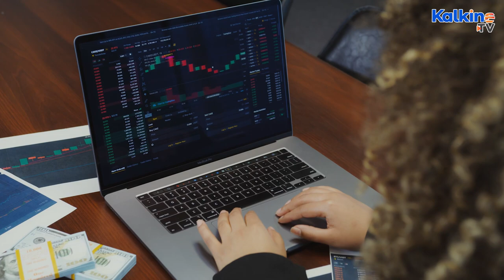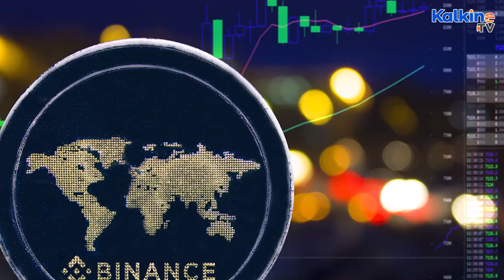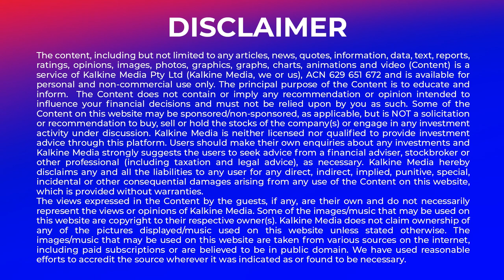Why is Binance shutting down crypto derivatives for Australian customers?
*Binance announced to close down cryptocurrency derivatives products in the Australian market.
*The offering of derivatives products - futures, options and leveraged tokens will be ceased by end of this year.
Existing users have 90 days to cut or close their current positions.